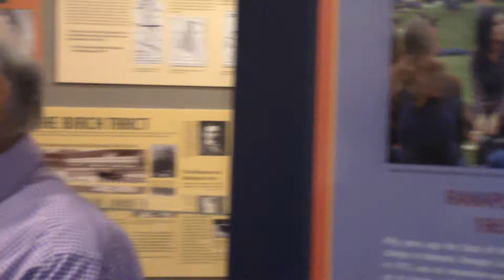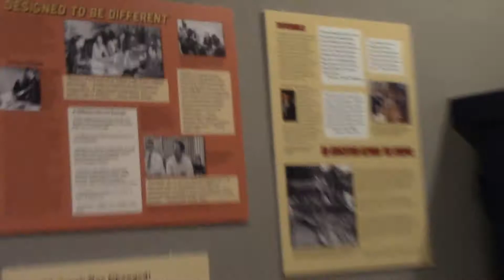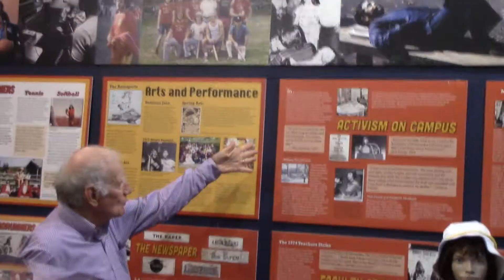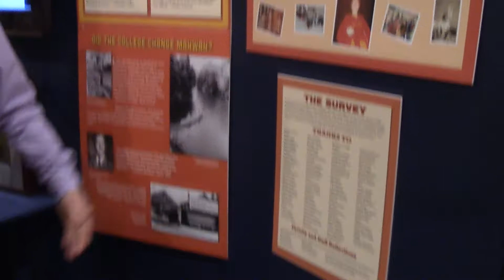Ramapo College Exhibit Highlights 10292020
A College Comes to Mahwah: Ramapo College, 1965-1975
A 2020 – 2021 Mahwah Museum Exhibit
Charlie Carreras gives highlights of the exhibit.